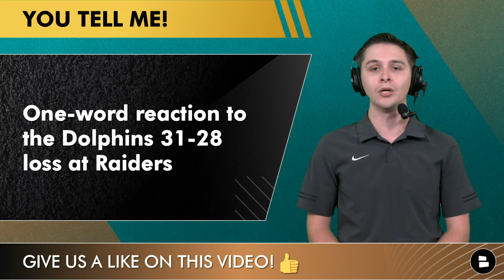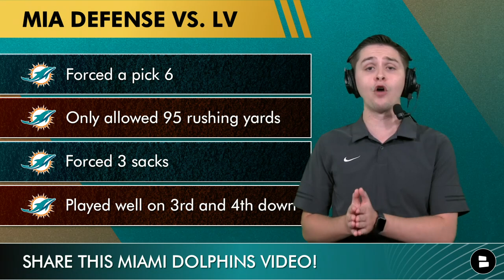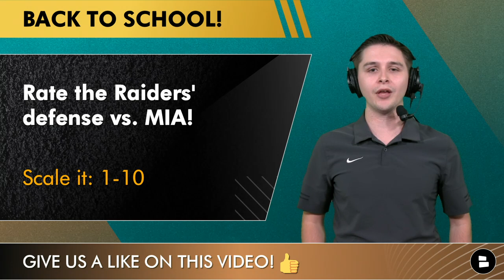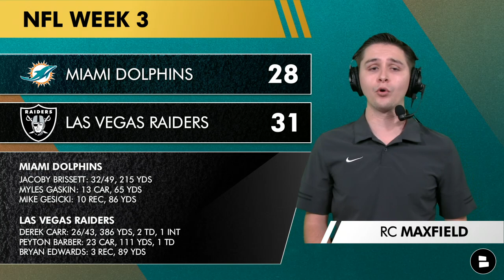Dolphins News After 31-28 OT Loss vs. Raiders | Brissett Impresses As QB1 | O-Line Struggles Remain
The Miami Dolphins headed out to Sin City to face off against the surprise of the NFL, the Las Vegas Raiders. Want cereal that tastes good AND is HEALTHY? Veteran QB Jacoby Brissett led the Dolphins offense with Tua Tagovailoa being placed on IR earlier in the week due to fractured ribs. The Dolphins offense continued to struggle with Brissett at the helm while the offensive line struggled to stop the Raiders pass rush. Jaylen Waddle led the Dolphins in targets, forming an early connection between the two. Myles Gaskin got it going a bit after really being a non-factor in the first two weeks of the season

The Dolphins defense kept the Fins in the game with Elandon Roberts intercepting Derek Carr and returning it to the house. The pass rush for the Dolphins was in Derek Carr’s face all day creating 8+ pressures. The Dolphins defense was on the field for 32+ minutes and really kept the Dolphins in the game. Jaelan Phillips shined in his only third career game, constantly being around the football. Overall, the defense continues to keep the Dolphins in games, but the offense and offensive line continues to do them no favors.

Be sure to answer the questions we asked in today’s Dolphins news and rumors down in the comments:
- One-word reaction to the Dolphins (SCORE) (WIN/LOSS) at Raiders- ADD W/L
- Did Jacoby Brissett meet your expectations in week 3? TYPE ‘Y’ For Yes or TYPE ‘N’ For No
- Rate the Defense vs. the Raiders! Scale 1-100

For all the latest Dolphins news and rumors go on our